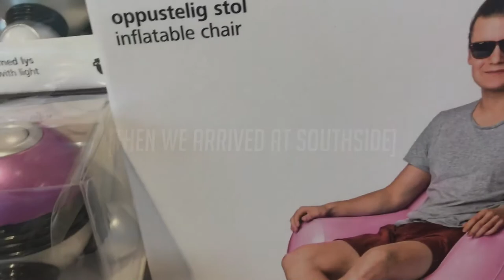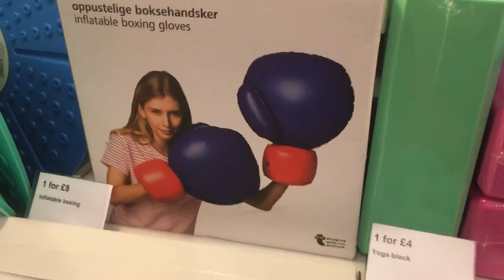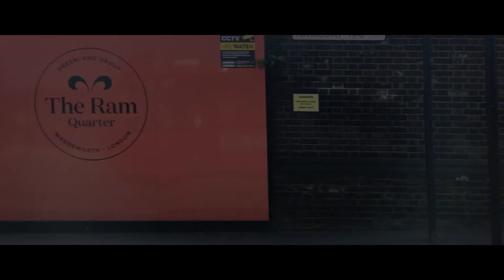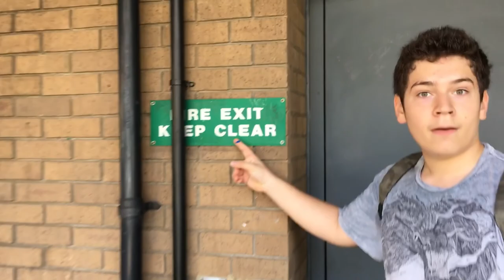Moderately Waved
First video, we'll be making more in the future and having more fun!

If you made it this far you are cool.